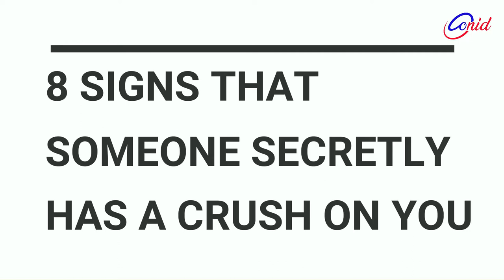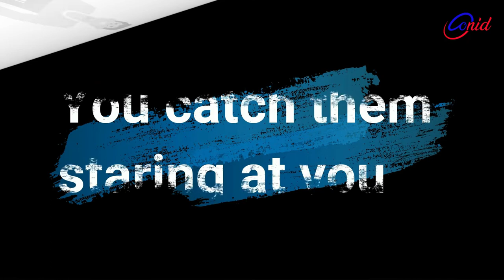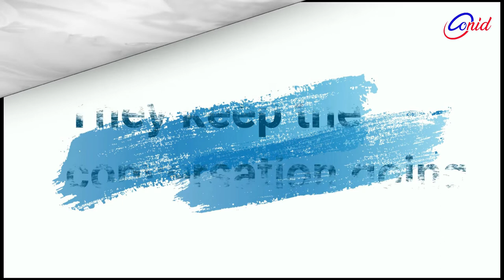8 SIGNS THAT SOMEONE HAS A CRUSH ON YOU